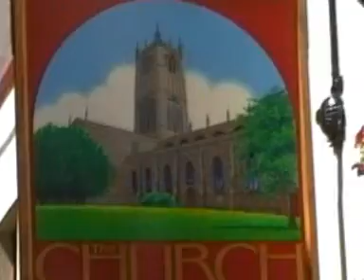Graeme funeral 2015 cut